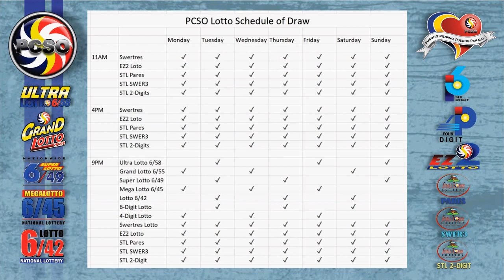Swertres|3D and EZ2|2D Lotto 5PM Draw, Friday, May 6, 2022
Here are the results of PCSO Lotto today, Friday, May 6, 2022, 5PM draw for the Swertres/3D Lotto result, and EZ2/2d Lotto Result.

Time Stamps:
00:25 - Swertres Lotto Result
00:16 - Ez2 Lotto Result